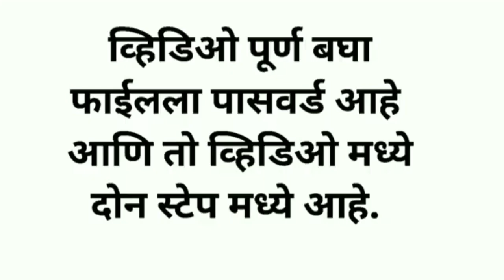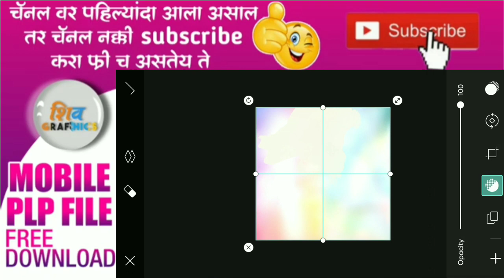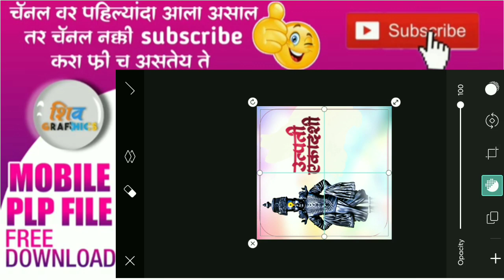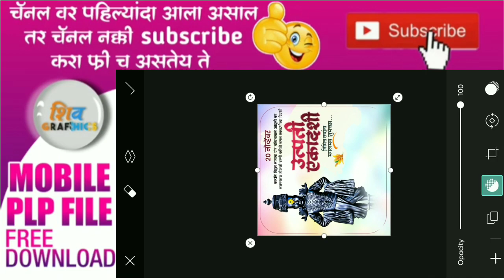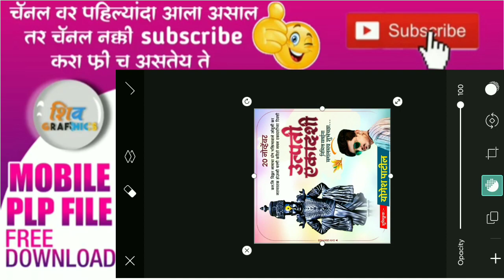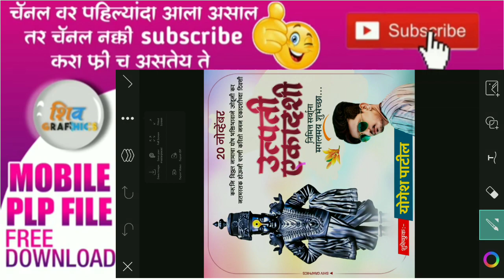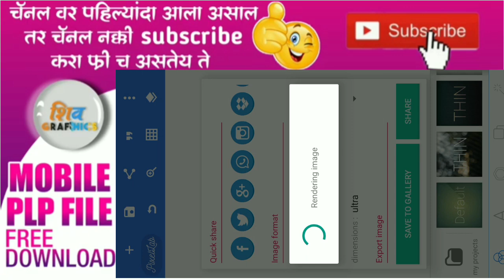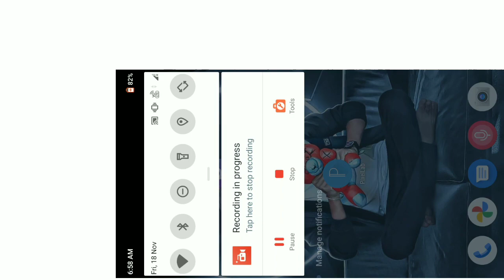Utpati Ekadashi Banner Editing plp file | Utpatti Ekadashi Banner Editing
children birthday banner 2022
girl birthday banner editing
picsart banner editingt

plp file